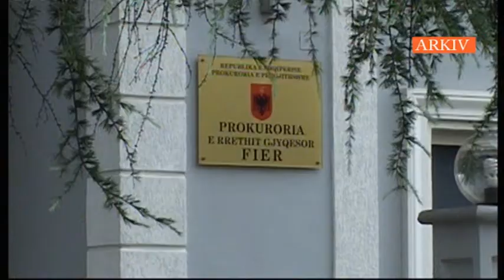VRASJA NE FIER ABC NEWS